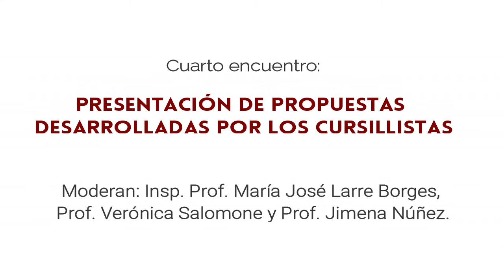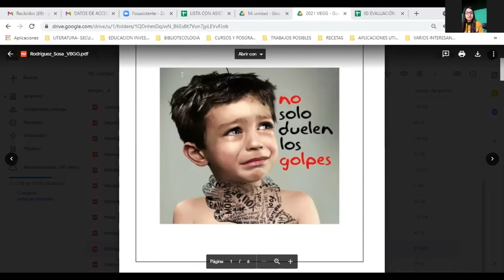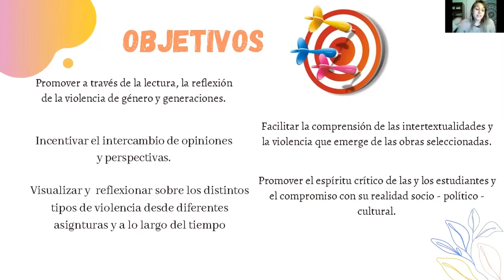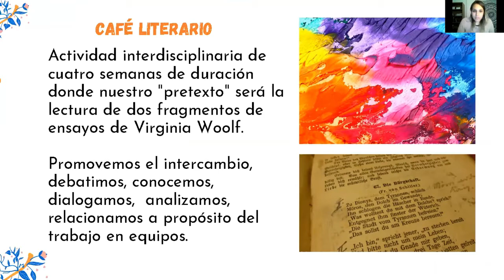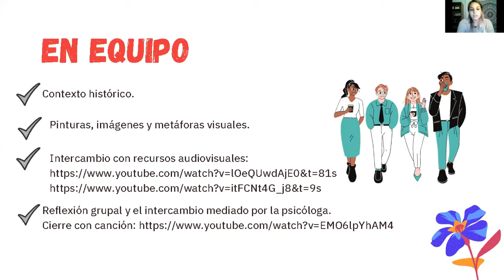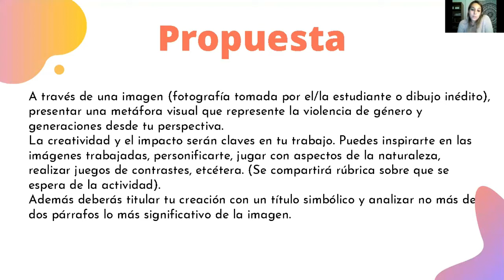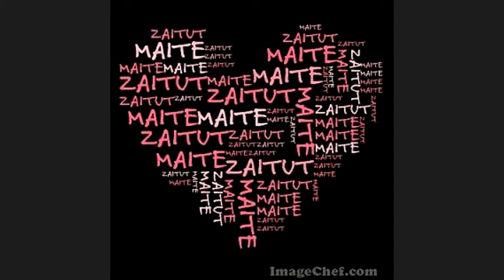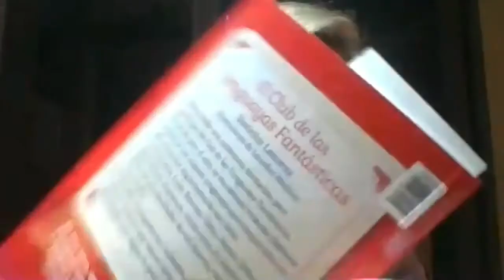Cursillo: "Prevención de la Violencia Basada en Género y Generaciones"- 4to Encuentro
Presentación de propuestas desarrolladas por los cursillistas. Devolución al colectivo, con posterior intercambio.
Moderan: Insp. Prof. María José Larre Borges, Prof. Verónica Salomone y Prof. Jimena Núñez.
Cursillo coordinado por el Departamento Integral del Estudiante, la Inspección Nacional de Literatura y el Proyecto “Aquí Se Lee” junto a la Cátedra “Alicia Goyena”  (DGES). Montevideo, 5 de mayo del 2021.